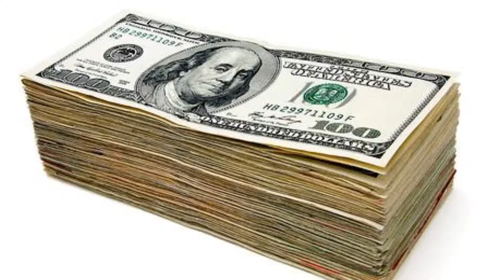politics.wmv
satire of an election commercial